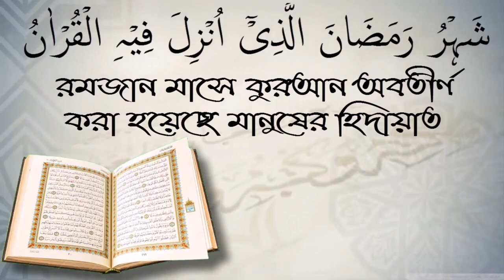আমি ঋণগ্রস্থ। ঋণ শোধ করার কোন উপায় নেই। কি করব? আলোচক শফিউর রহমান।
আমি ঋণগ্রস্থ। ঋণ শোধ করার কোন উপায় নেই। কি করব? আলোচক শফিউর রহমান। আপনাকে AL FURQAN media.